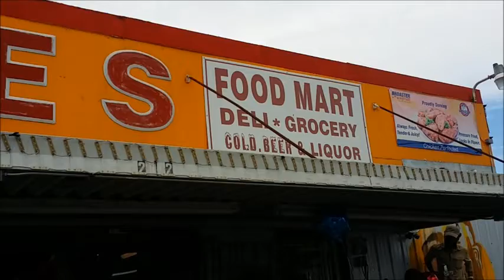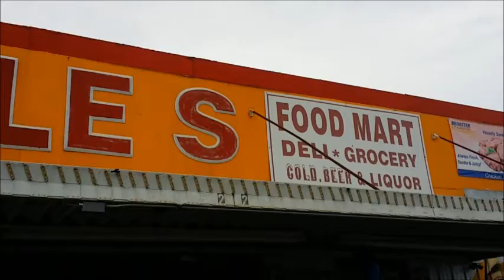SRN's Howard White covering the Alton Sterling killing in Baton Rouge, La.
We've got boots on the ground in Baton Rouge, La. as SRN's Howard White covers the community outcry over the murder of Alton White at the hands of Police officers Blaine Salamoni and Howie Lake. Howard speaks with local Terra (TJ) Jackson about the state of black lives.